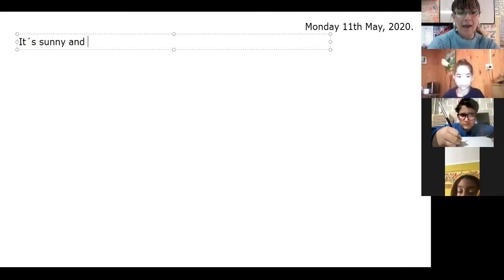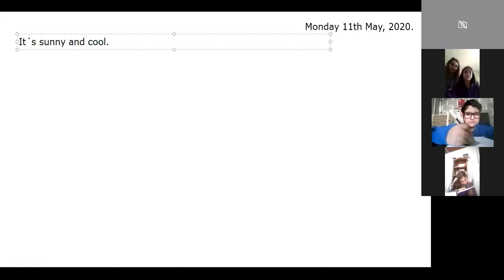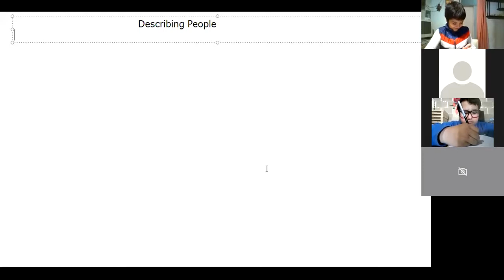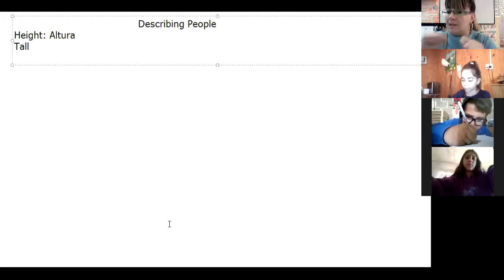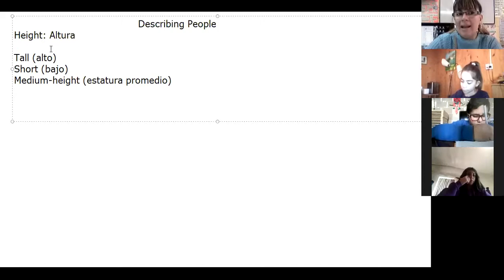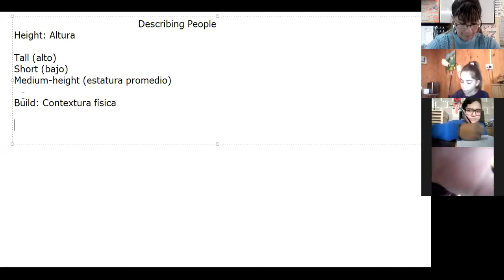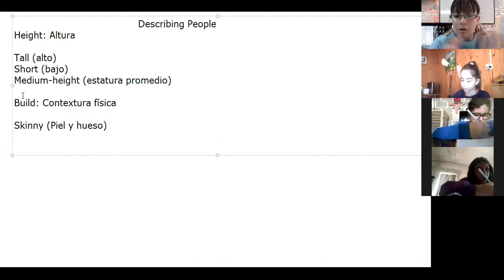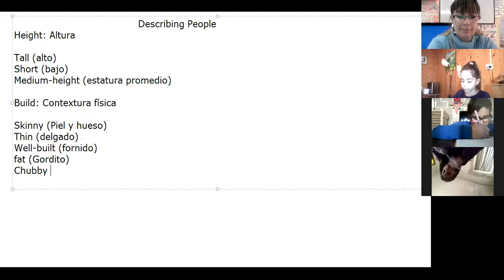SEXTO GRADO - INGLÉS - CLASE DEL 11/05/2020